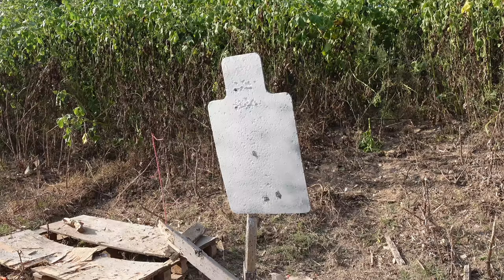Range Day With World Shooting Champion Lena Miculek!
We hung out with Lena Miculek!

the bros in this vlog:  @EliDoubletap @HeatherLynnOh

My specs:
I9-9980XE
2080TI
64 gb ram

*address*
Wanna send me something?
Donut Operator
20079 Stone Oak Pkwy